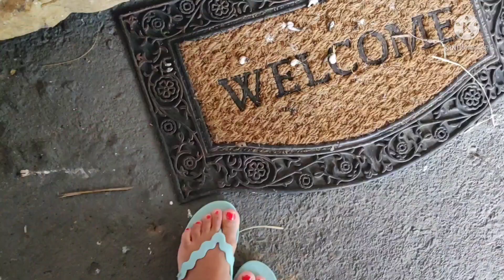mostrando o bosque do sitio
ola pessoal mais um vídeo espero que vocês gostam!!!

se inscrevam e obrigada a todos❤️❤️❤️😘😘🙏